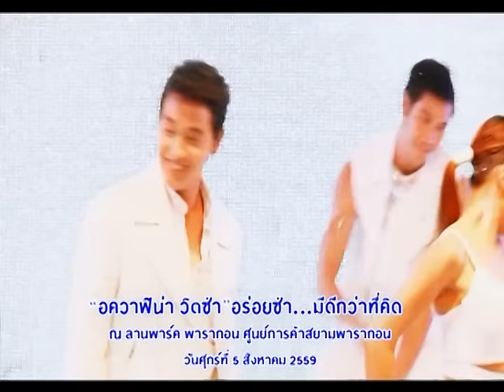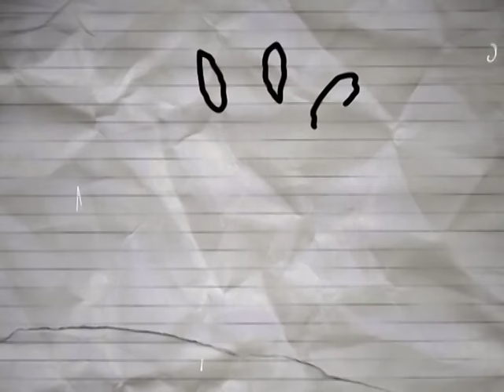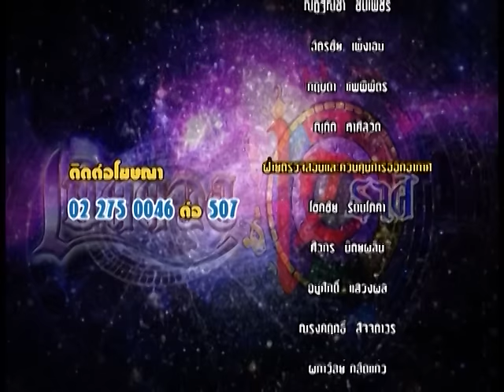รายการเปิดดวง 12 ราศี | 12/08/59 | EP 4/4